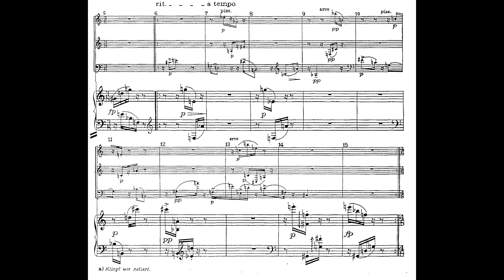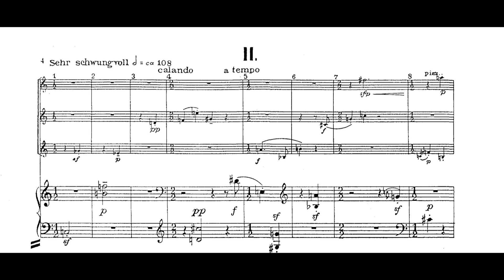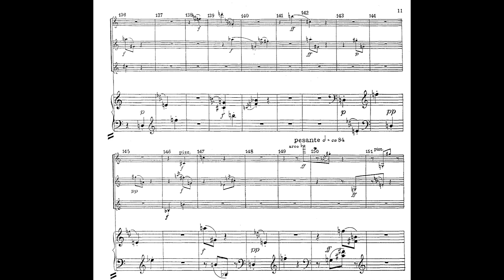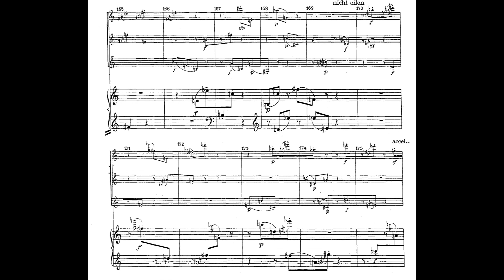Anton Webern - Quartet for Violin, Clarinet, Tenor Sax and Piano, Op. 22 (1928 -30) [Score-Video]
Anton Webern - Quartet for Violin, Clarinet, Tenor Saxophone and Piano, Op. 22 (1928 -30)

I. Sehr mäßig
II. Sehr schwungvoll

Elizabeth Derham - Violin
Georgina Oakes - Clarinet
Carl-Emmanuel Fisbach - Saxophone
Elena Ivanova - Piano
Eleni Papakyriakou - Conductor